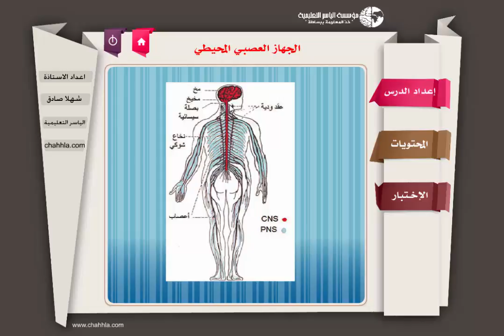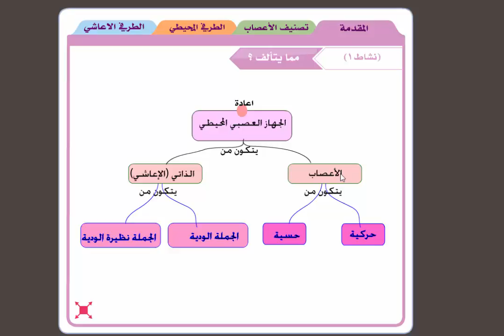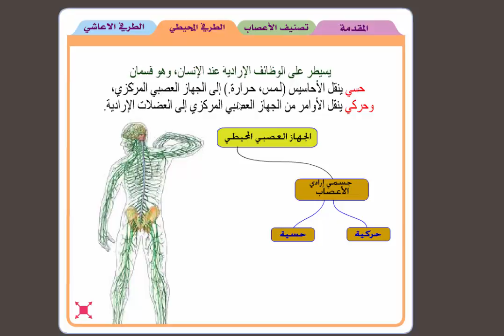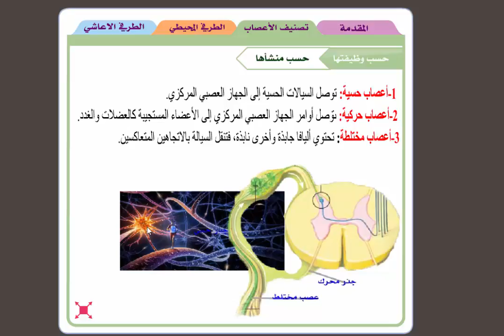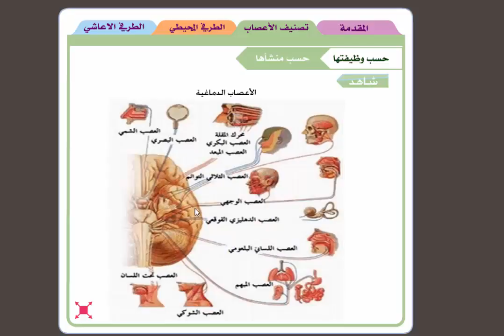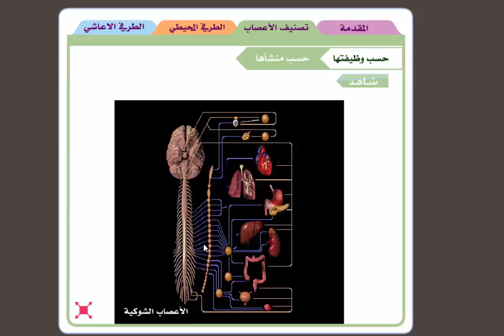الجهاز العصبي الطرفي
االطرفي الجسمي الارادي
مناهج سوريا